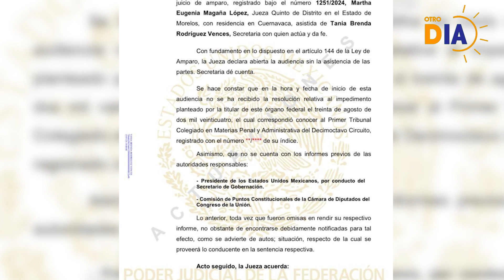Otro Día México, 05 de septiembre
No te pierdas las noticias más importantes de México y el Mundo con Sofía Díaz y Kevin Sánchez.
También puedes ver las noticias en tu celular a través de nuestro canal de WhatsApp